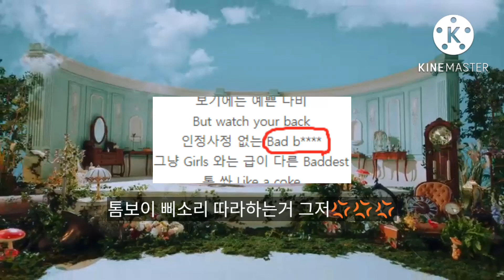[짱테이씨] 라필루스가 망한 이유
히트야가 아니라 망했어 이실게효🤭